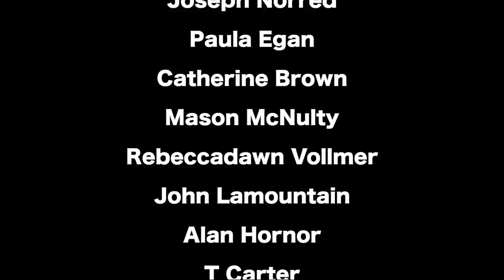She Found a Way to Make it Happen! (Chicken Garden Day 116)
Today Ashley figures out how to frame those screened window openings without buying extra wood, we plaster a good chunk of the chicken run, and try to keep Ashley positive. Come help us plaster party